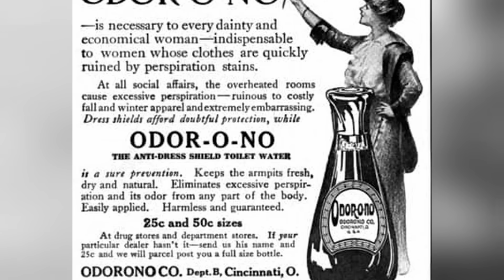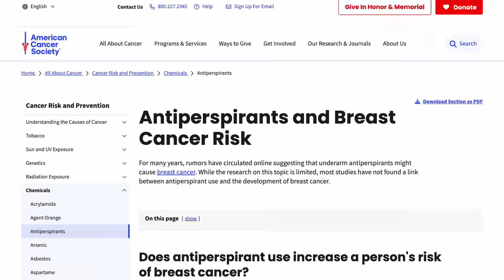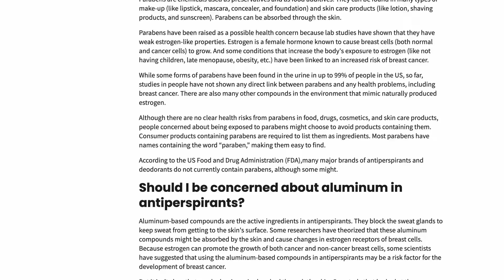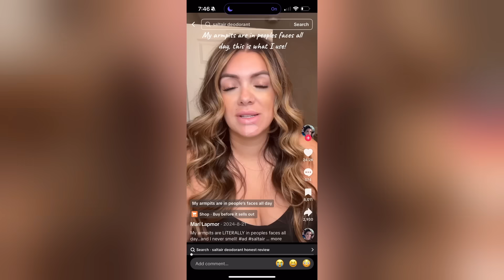Stinky Pits & Cavities: The Grift Ruining Hygiene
Antiperspirant Origin Story and History

Dr. Dray’s Video